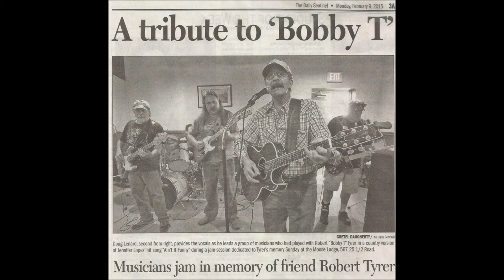DOUG LENARD GOOD HEARTED WOMAN BOBBY T MEMORIAL JAM SESSION MOOSE LODGE FEB 8, 2015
Bobby “T”, a guitar player, singer, entertainer, composer, computer enthusiast, a good friend, was the reason these Western Slope of Colorado musicians came together.  To play music - in his honor and memory.  There were some great moments in this well attended gathering. A lot of music was heard and played. Some of it captured to be shared and heard in the human collective unconscious forever.

If anyone out there in TV land have recordings or videos of local bands and musicians and would like my help to produce and post these precious artifacts of the Western Slope of Colorado musical culture and history feel free to